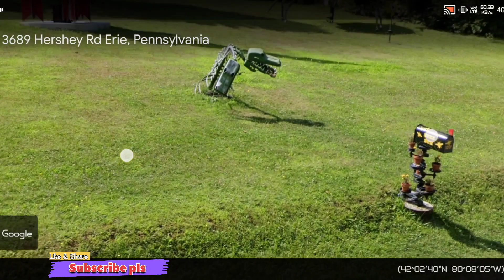I Found Giant Robot Bee and Spider Car In Google Earth google map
Have a good day my friends.